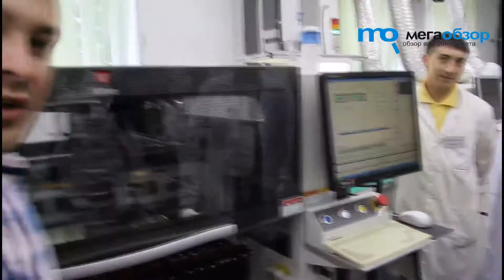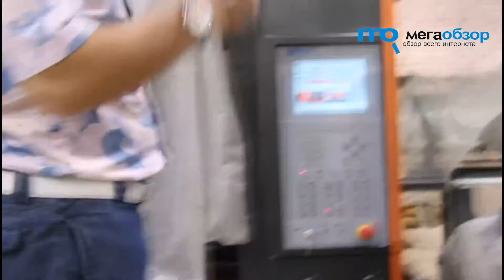LEDEL. Репортаж с производства LED-светильников в Казани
Компания LEDEL. Репортаж с производства LED-светильников в Казани